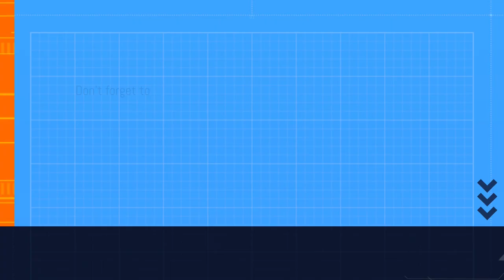An Exploration of Christian Origins: the Roman Influence Scheme, Judaism & Paul vs Jesus (Part 1)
Delve into the captivating world of early Christianity with the Pulling the Threads Podcast, where hosts Jeramiah Giehl and guest David Leblanc embark on a thought-provoking journey challenging conventional narratives. This podcast scrutinizes the intricate history of Christianity, offering fresh perspectives on its origins, power struggles, and influences.

The podcast begins by questioning established narratives, challenging the conventional belief in a distinct starting point for Christianity. Giehl and Leblanc explore debates on Jesus' existence and the reliability of the New Testament, providing a fresh perspective on the foundational aspects of this major world religion. They reveal the gradual evolution of Christianity over centuries, dispelling common beliefs and unveiling the scarcity of early evidence.

Pulling the Threads emphasizes the diversity within first-century CE Judaism, showcasing various sects with distinct beliefs. The podcast posits that early followers of Jesus were likely Zealots, challenging the peaceful messianic image and placing the historical Jesus within a Jewish group aiming for a Davidic kingdom through violent uprising.

The hosts underscore the historical context of Jewish-Roman wars and the destruction of the temple, shaping the trajectory of Christianity. These events create a power vacuum, triggering struggles for legitimacy among Jewish factions, including early Christian groups. The destruction of the Temple is presented as a pivotal factor in shaping Christian development.

Giehl argues that later texts, particularly associated with proto-Orthodox and Orthodox factions, were significantly influenced by mythmaking and polemic against rival groups like Jewish Christians. The podcast sheds light on the profound impact of the Roman Empire, actively shaping and manipulating Christian narratives to align with their agenda. Leblanc emphasizes Roman control over religious texts, raising questions about potential tampering and redaction of early Christian texts.

The exploration extends into the influence of Greco-Roman cultural elements, starting with the Septuagint translation. The podcast challenges the commonly cited origin of the Septuagint, tracing it back to Ptolemy’s commission. It raises questions about the authenticity and reliability of surviving texts, including the New Testament and writings of the Church Fathers, due to Roman suppression and censorship.

Pulling the Threads engages listeners in a nuanced exploration of the parallels and distinctions between Judaism and Christianity. The podcast uncovers intricate connections and distinct features, providing valuable insights into how these intertwined belief systems coexist and diverge. It addresses the influence of Judaism on Christianity and highlights the diverse thought within early Judaism compared to the politically driven development of Christianity.

The podcast takes an challenging turn as Giehl expresses profound concern with Messianic Judaism, a movement blending Jewish and Christian beliefs. Although the exploration of this complex topic is abbreviated, it leaves listeners eager for more in-depth examinations in future episodes. The podcast unpacks the role of key figures, particularly focusing on Paul and challenging the traditional portrayal of Jesus as a historical figure with a linear biography.

Pulling the Threads Podcast offers fresh and critical perspectives on Christian origins, challenging traditional beliefs. The hosts navigate through complex topics like Roman influence, Greco-Roman assimilation, and historical reconstruction challenges, providing a comprehensive exploration. Listeners gain thought-provoking insights into the interplay between Judaism and Christianity, encouraging them to question and explore beyond established narratives.

Embark on a riveting exploration of Christian origins with Pulling the Threads Podcast. This thought-provoking journey challenges preconceived notions, offering a comprehensive understanding of the complexities, influences, and power struggles that shaped one of the world's major religions. Listen in and unravel the threads of history with engaging discussions that inspire a reconsideration of historical perspectives.